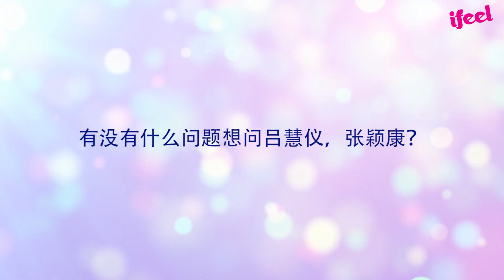ifeel 星专访 ：张颖康 吕慧仪 戏里戏外的欢喜冤家！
出道超过10余年的张颖康与吕慧仪，过往都会在电视上看到他们的剧集，可惜没有一个角色能让观众留下深刻的印象。全文：